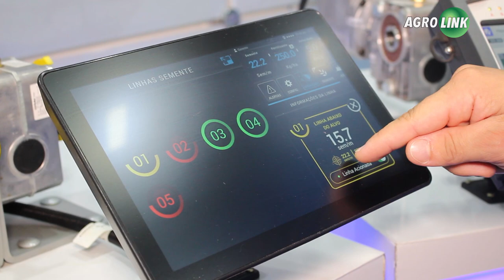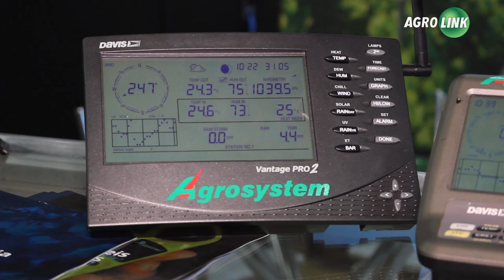Estação Meteorológica e tecnologia de aplicação para melhor decisão no campo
O uso de tecnologias conectadas está sendo difundido no campo. Exemplos disso são as tecnologias precisas de aplicação e estações meteorológicas instaladas nas propriedades para fornecer dados precisos da semeadura, adubação e interpretações do clima.